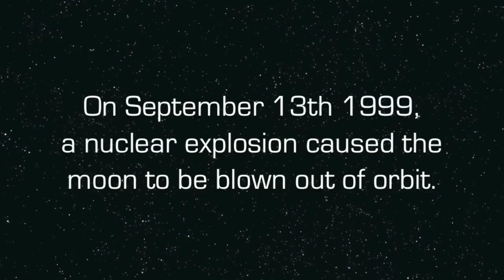Space: 1999 theme for wind band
Footage from a rehearsal I organised with local musicians from Exeter UK, playing my arrangements of the music of Barry Gray. I will have footage of this with BETTER AUDIO coming soon - this is just a taster.

This particular arrangement was made using the real manuscripts written by Barry Gray in 1975.

Space: 1999 Theme by Barry Gray & Vic Elms, arranged & conducted by Alfie Pugh, screaming guitar solo by Jonathan White.